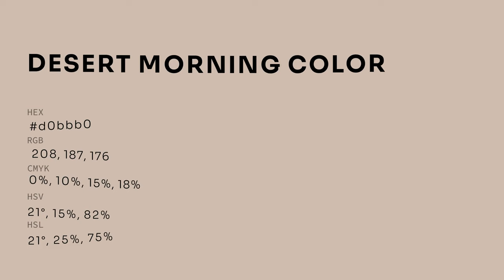Desert Morning color d0bbb0 hex color - Orange color - Cool color d0bbb0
What color is Desert Morning ? d0bbb0 hex color - Orange color - Cool color d0bbb0

Hex d0bbb0 Color Code is also known as Desert Morning color.

Hex d0bbb0 Color code in RGB color code model is created after adding 81.57% red color, 73.33% green color and 69.02% blue color.
Hex d0bbb0 Color code in CMYK color (process color) code model is generated after subtraction of 0% cyan, 10% magenta, 15% yellow and 18% black.